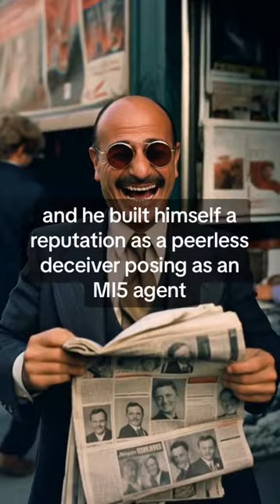Follow for more 👀